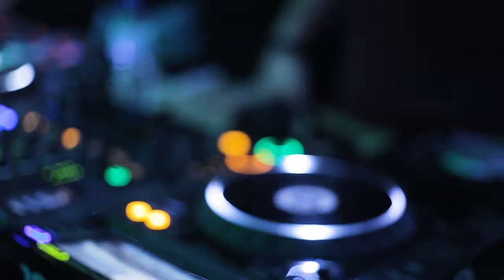Kemic - Rumors ft. No Gimic (Official Music Video)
Shot & Edited By: Nico Hustle
Produced By: No Gimic Beats